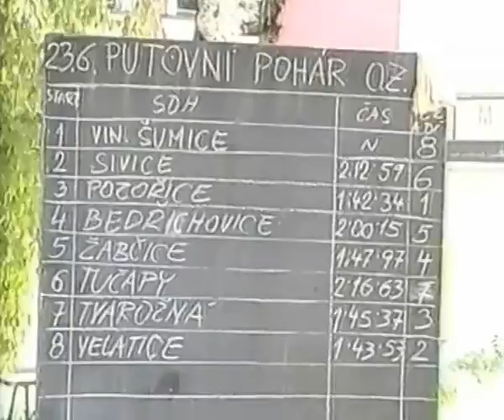Pohár zastupitelstva - Pozořice 23.6.2002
Děkujeme za poskytnutí videozáznamu Vladimírovi a Radkovi Bednářovým.
5.místo (čas: 2:00,15)